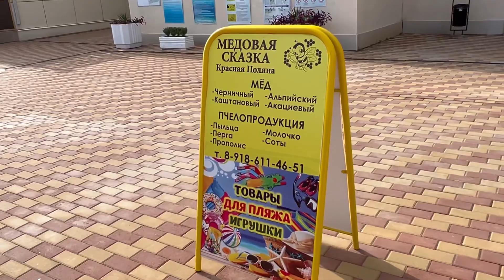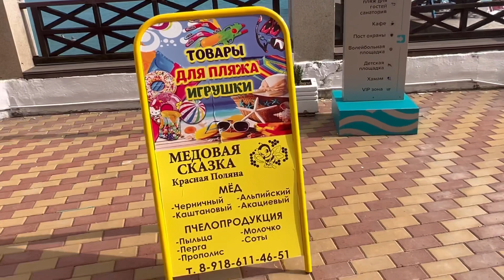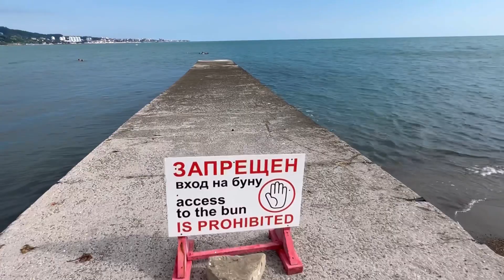Мыс Видный! Хоста Пляж